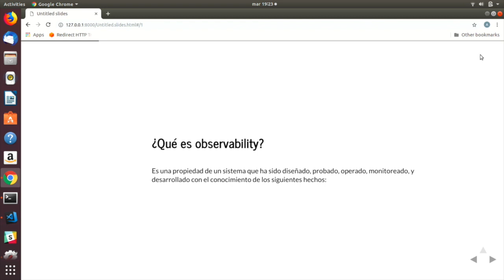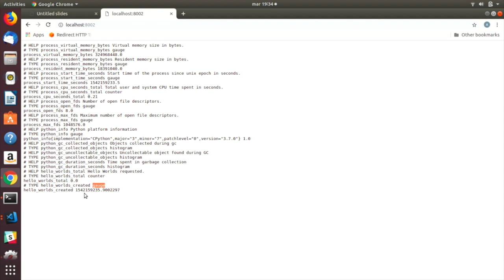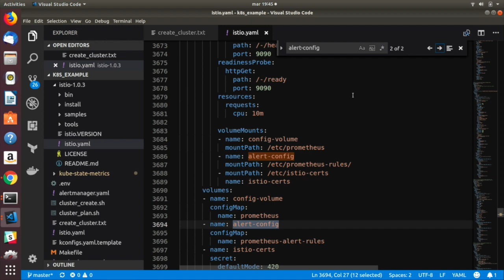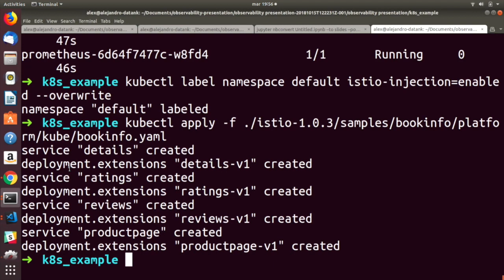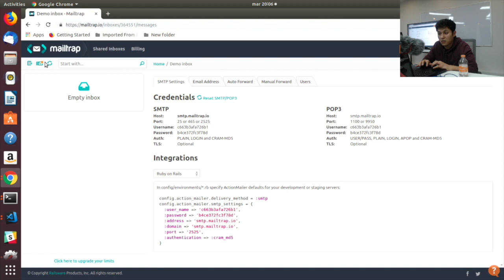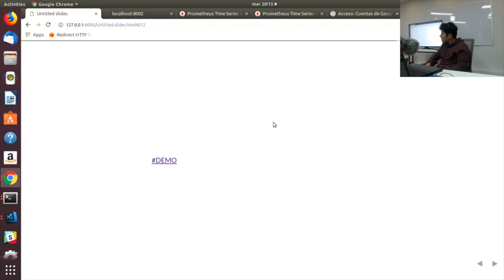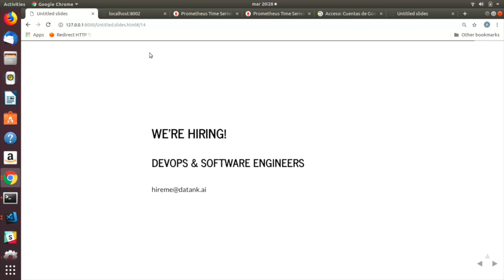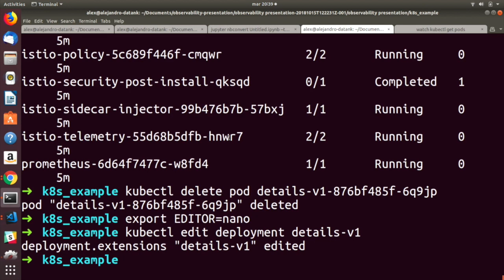Meetup 6: Introducción a Prometheus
En esta charla Alejandro Cisneros nos habla sobre Prometheus y como podemos utilizarlo pata monitorear infraestructura.